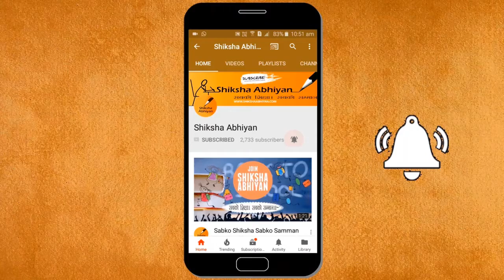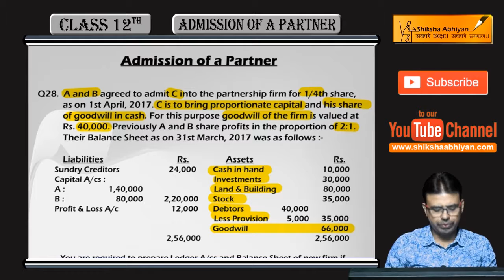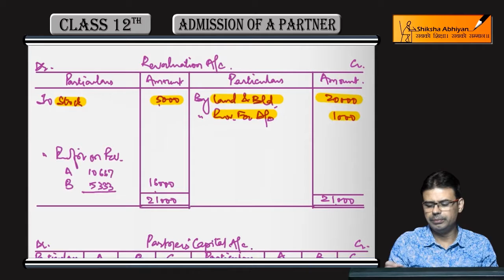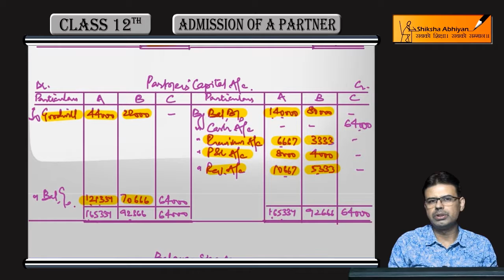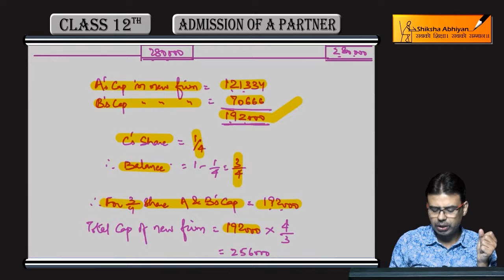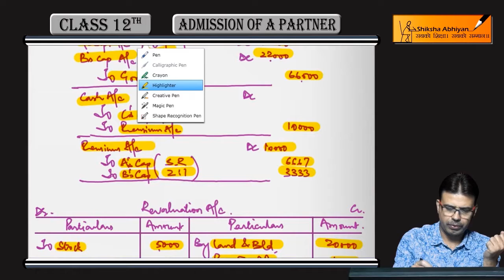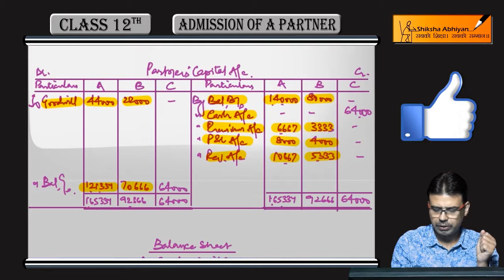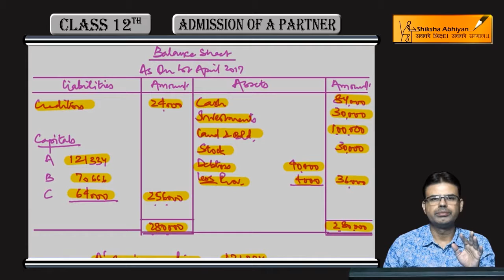Q28 2nd Capital Adjustment Case 2